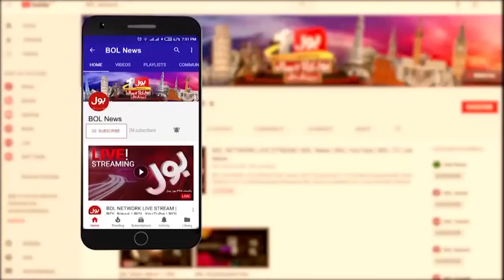Sad Incident in Musakhel | Pak Army In Action | Headlines At 8 PM | PM Shehbaz | ISPR Updates